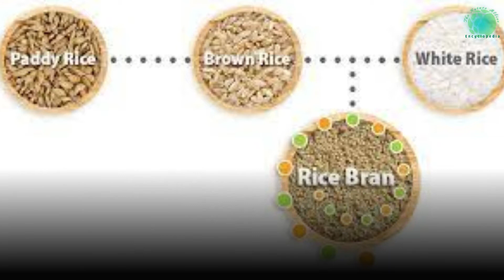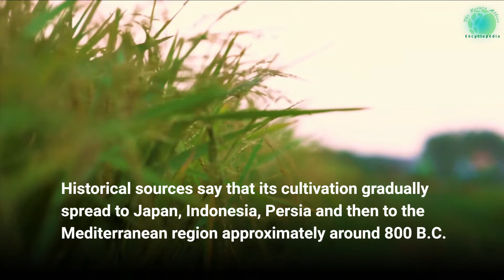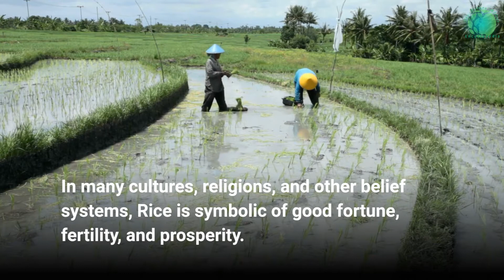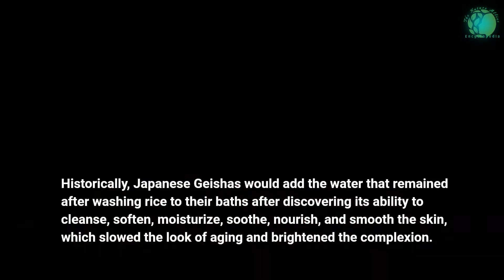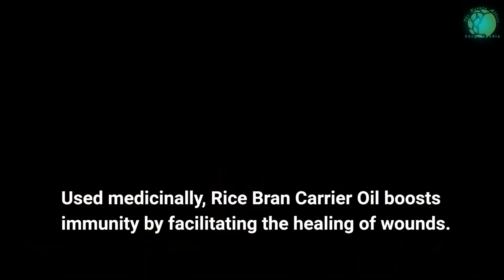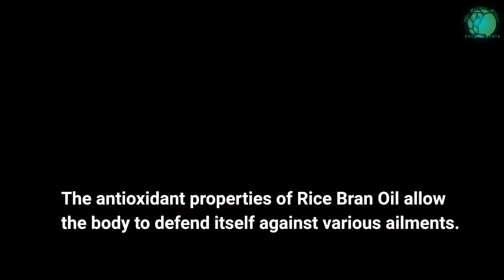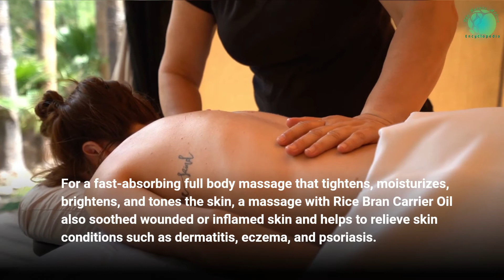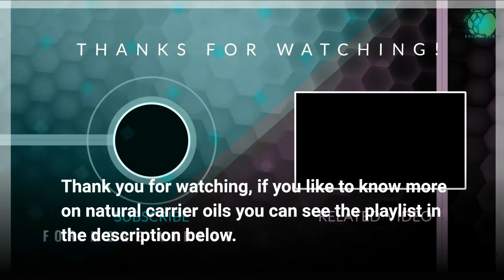THE BEAUTY OF RICE BRAN OIL AND THE WONDERFUL BENEFIT FOR YOUR SKIN | THE NATURE ALLIES ENCYCLOPEDIA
Rice Bran Carrier Oil, also called Rice Bran Extract, is derived from the “Bran” layer of a grain of Rice. Bran is hard, brown, and high in oil content.
Rice Bran Oil is known for its ability to cleanse, soften, moisturize, soothe, nourish, and smooth the skin. It slows the look of aging and brightens the complexion.
Used topically, Rice Bran Carrier Oil improves circulation, evens out skin tone, and minimizes the appearance of dark circles and puffiness around the eye area. It increases skin’s natural regeneration, encourages moisture retention, and soothes irritation.
Used in hair, Rice Bran Carrier Oil repairs dryness, damage, and brittleness. It facilitates hair growth while preventing the premature development of grey hair.
Used medicinally, Rice Bran Carrier Oil boosts immunity by facilitating the healing of wounds, enhancing cell regeneration, and increasing the body’s defense against toxins that may enter through the skin.